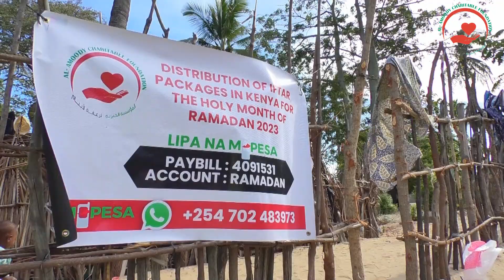Iftar & Zakat Distribution Baffagir Village Lamu, Kenya .